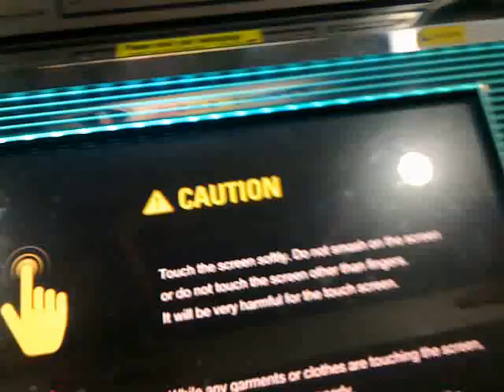DJ Max Technika -Access MX - one hand play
Access Maximum difficulty. One hand play by DJ Myojin.